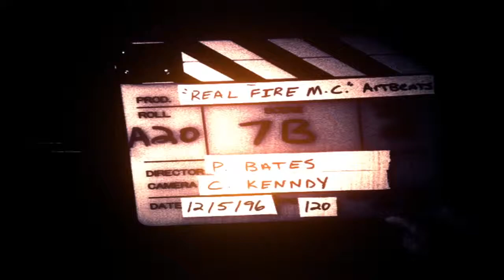Zagrajmy w Deus Ex: Human Revolution #32 - Wypadłem z mapy.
Nie sądziłem, że w deusie też mi się to uda. W każdym razie rozbroiłem bombę i jestem gotowy na nowe zadania.